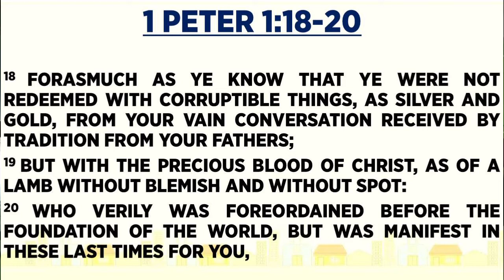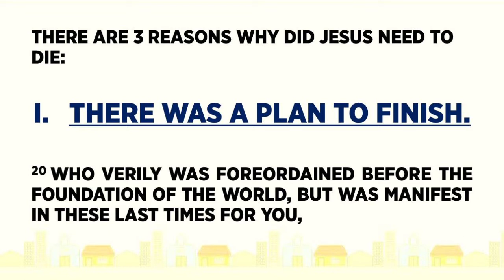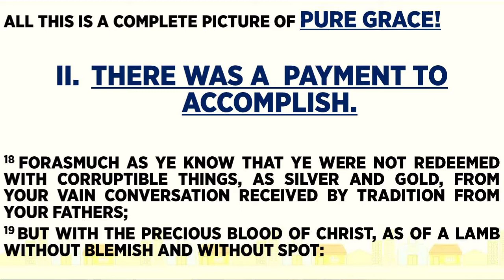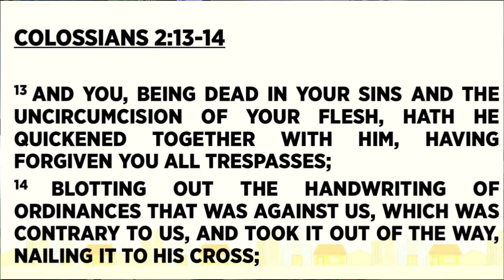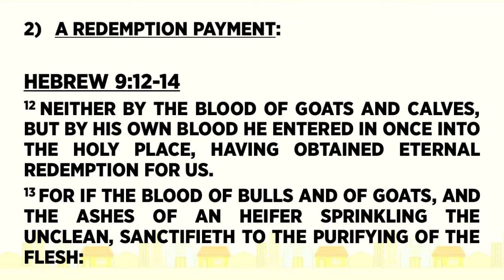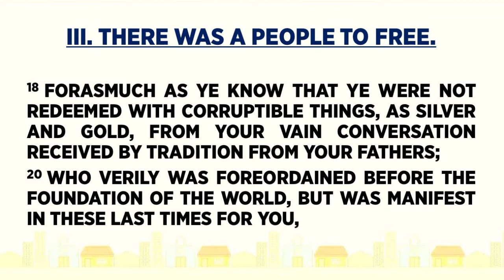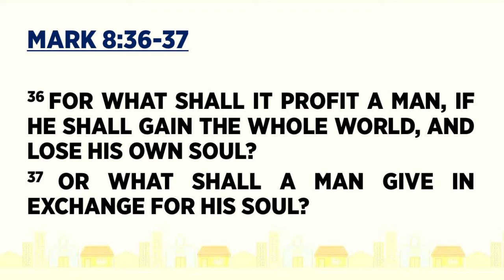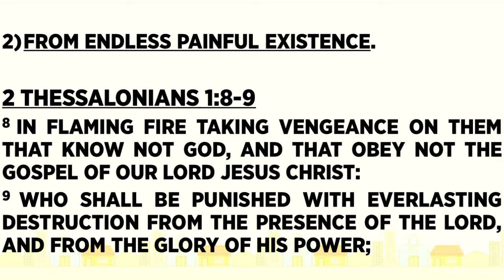WHY DID JESUS NEED TO DIE? - Rev. Dr. Nonie L. Riconalla / September 4, 2022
"Why Did Jesus Need To Die?" preached by Rev. Dr. Nonie L. Riconalla at ICMCV Worship Hall, Iloilo City on a Second Sunday Worship Service September 4, 2022 (with powerpoint subtitles)

Experience God's goodness in your life at Iloilo Christian Mission Church Visayas